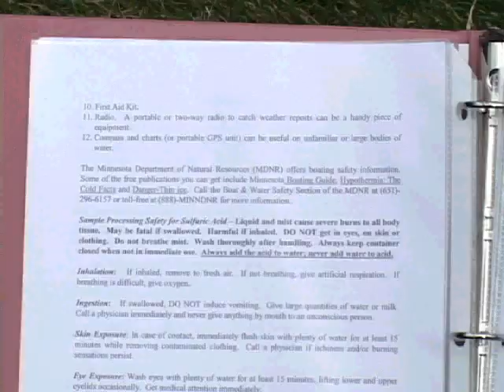Safety - Citizen Monitoring Program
Monitoring safety protocols.